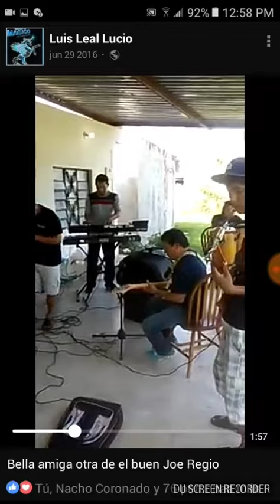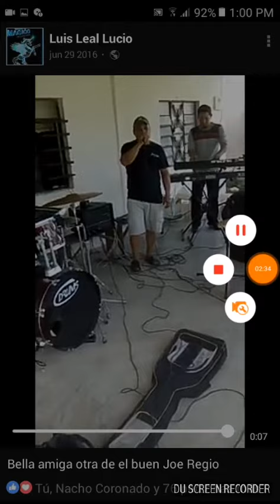MÁGICO - BELLA AMIGA.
GRUPO MÁGICO INTERPRETANDO "BELLA AMIGA" DE LA AUTORÍA DE SU SERVIDOR Y AMIGO. ESCUCHALA EN "RADIO SONIDO PEGASSO" EN TUNEIN RADIO Y TE INVITAMOS A DARLE LIKES AL FACEBOOK DE "RADIO SONIDO PEGASSO".